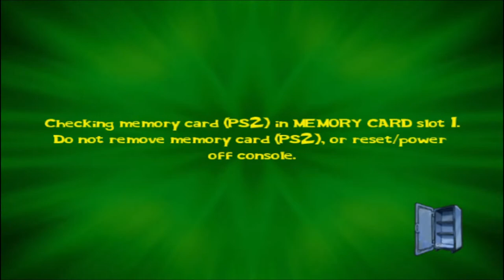Throwback to SpongeBob Lights, Camera, Pants